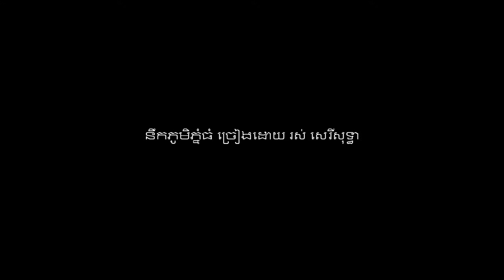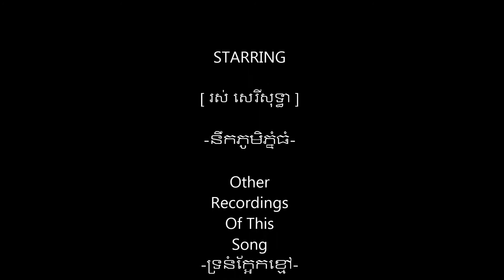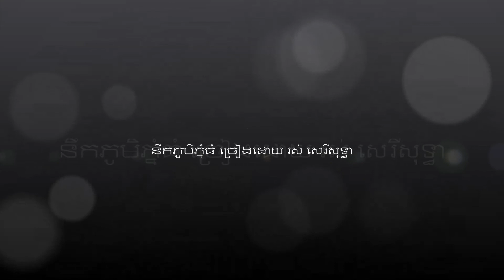នឹកភូមិភ្នំធំ ច្រៀងដោយ រស់ សេរីសុទ្ធា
នឹកភូមិភ្នំធំ I ច្រៀងដោយ I រស់ សេរីសុទ្ធា